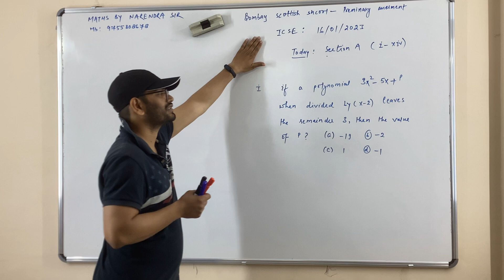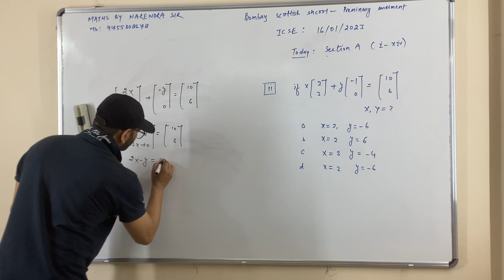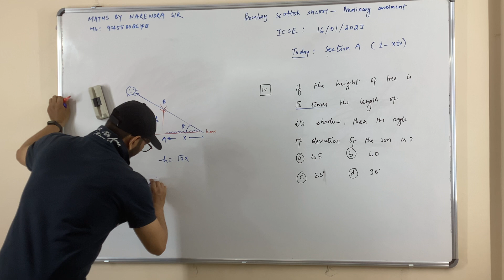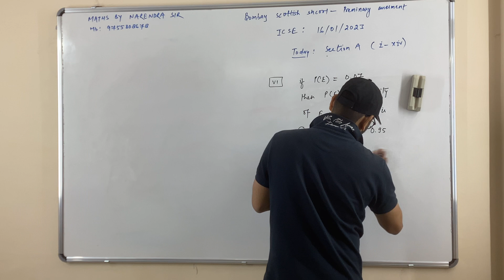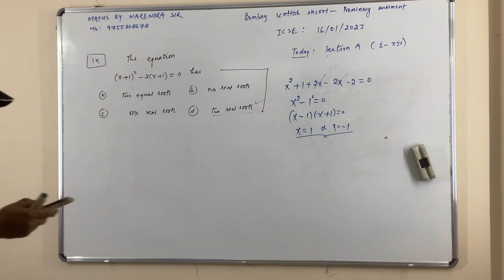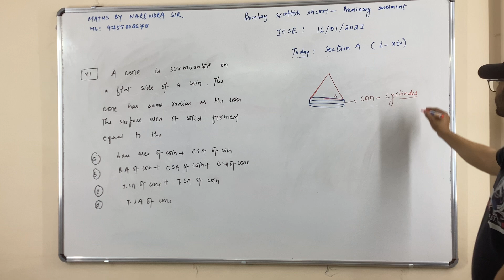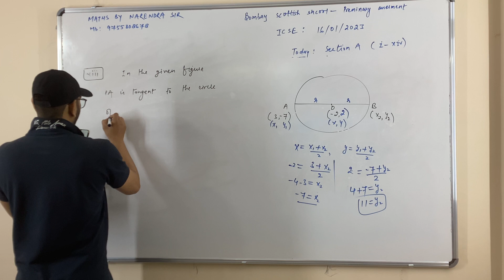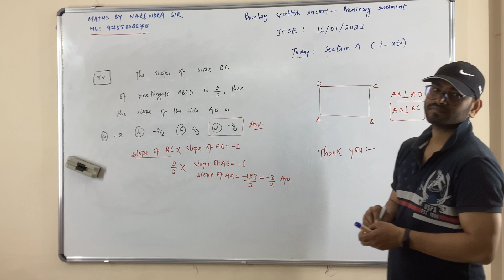Icse board paper section A